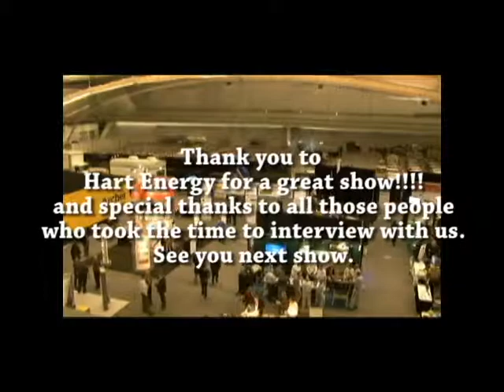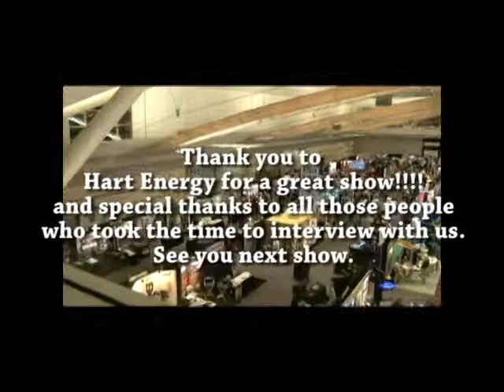Hart Energy DUG Conference Interviews Part 2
Live interviews with participants and guests from the November 2012 Hart Energy DUG Conference at The David L. Lawrence Convention Center, Pittsburgh, PA